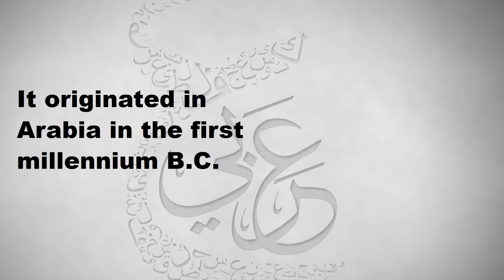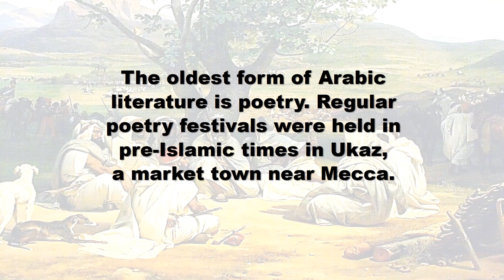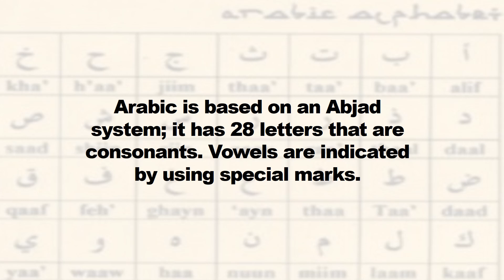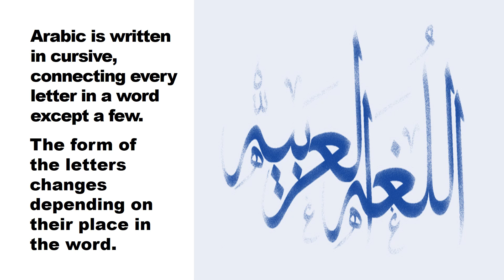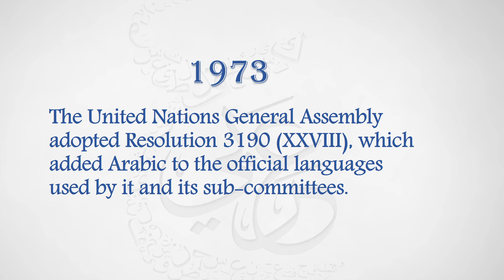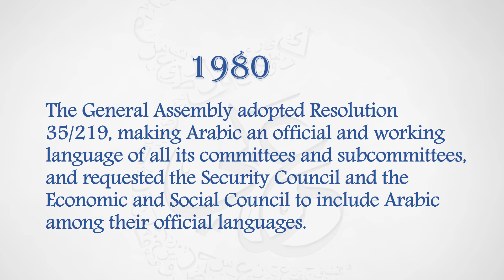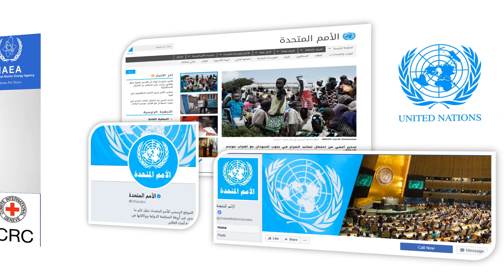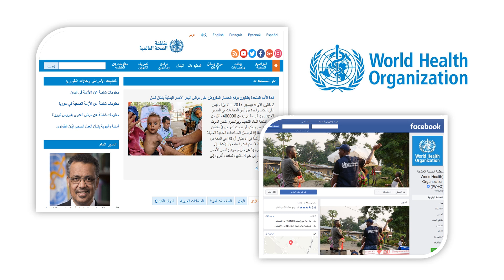Arabic Language Day (18 December)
Video on the history of Arabic, its origin, spread,  characteristics and association with international organizations. Produced by the United Nations Office at Vienna and the International Atomic Energy Agency.